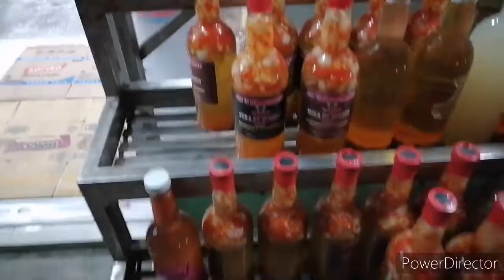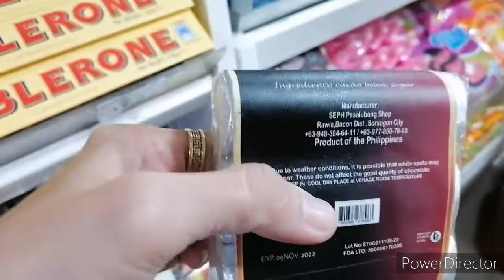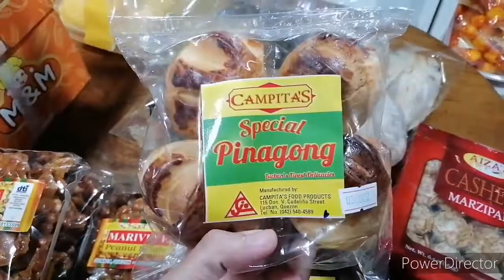MANILA TO BICOL | TRAVEL ALBAY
Traveled all the way from Quezon City to Albay by land. Enjoyed the trip, those stopovers, those laughs; and the views.